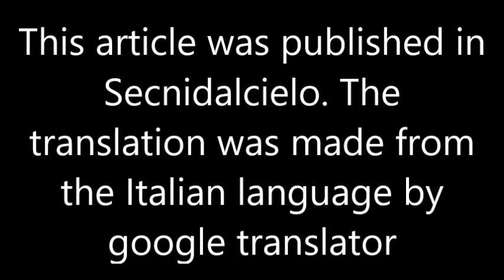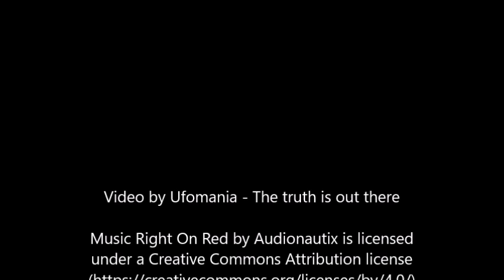Great Discovery in Mexico: Jade stones with mysterious sculptures that represent real ALIENS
Residents on the outskirts of Puebla, near Veracruz (Mexico), they found the jade stones with mysterious sculptures that seem to represent some humanoid beings with large heads, similar to the real ALIENS.